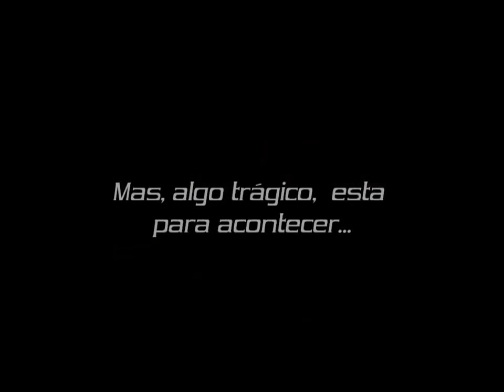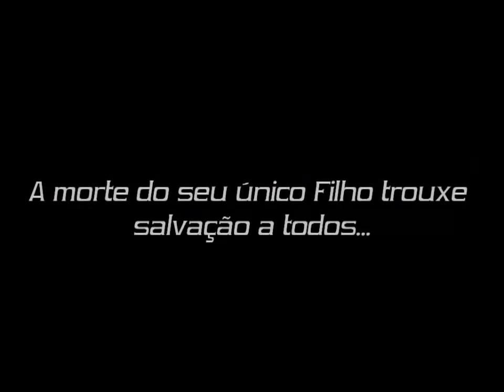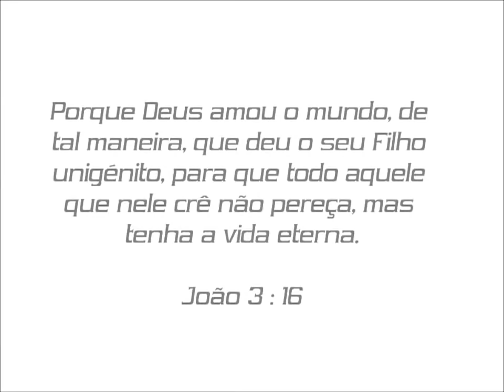VAI VALER A PENA - Grande Homen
SE ESSE VIDEO TOCOU SEU CORAÇÃO COMPARTILHE...
ME EMOCIONEI.
Havia um Homem
Ele tinha apenas um  filho
e o Amava muito.
Seu trabalho era controlar a via férria.
Seu filho adorava observar o trem e as pessoas que nele viajava...
Eram pessoas solitárias...
Cheias de orgulho..
Pessoas viciadas em drogas...
Mas, algo trágico, esta para acontecer...
E leva a seu pai a tomar uma unica decisão..
Salvar o seu único filho e deixar que todos morram...
Ou deixar que seu filho morra pra salvar a todos...
Era preciso? Sera que todos mereciam a salvação?
A morte de seu único filho trouxe salvação a todos...
Grande Homem!